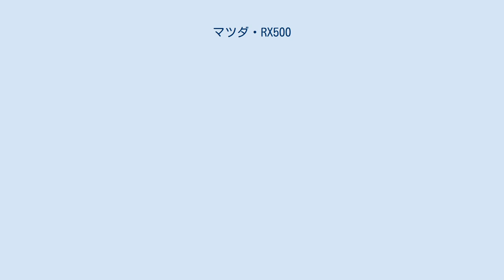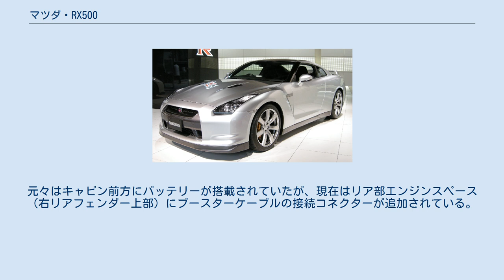マツダ・RX500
マツダ・RX500（マツダ・アールエックス500）は、マツダが製作したコンセプトカーである。
 1970年の東京モーターショーで発表された、ロータリーエンジン搭載コンセプトスーパーカー。
 レース用チューンニングを施して250 PSを発揮する10A型ロータリーエンジンをミッドシップに搭載し、これに4速MTを組み合わせることで最高速度は250 km/hに達する。
ただしアペックスシールは量産車と同じカーボンタイプである。
ブレーキは前後4ポッドのベンチレーテッドディスクを採用している。
サイドドアはシザーズドアで、エンジンフードはガルウィング式となっている。
デザインは後にユーノス・ロードスターの開発陣の1人となる、マツダデザイン初代本部長の福田成徳が担当した。
 設計時の後部デザインは日産・EXAのように換装を前提としており、サバンナRX-7のようなハッチにスポイラーを装着した「ロードスポーツクーペ」、ルーバーとリアウィングを装着した「レーシングマシン」、コーダトロンカの「グランツーリスモ」の3種が検討され縮小クレイモデルが製作されたが、出展車両はグランツーリスモのみの製作に留まった。
 尾灯は160 km/h以上になると緑色のランプが点灯し、アクセルを離すと黄色のランプが点灯するという速度表示灯のような役目を持っている。
 当初は緑色に塗装されておりヘッドライトも装着されていなかったが、モーターショー公開時にオレンジ色に再塗装された後、現在の銀色となった。
こうした3色の展開からか3台製造されたという説があったが、デザインを担当した福田成徳によれば実際には1台だけの製造であったという。
 発表後はアメリカ等で海外公開を行うため日本と海外の行き来を繰り返していたが、長らく所在不明となっていた。
やがてマツダの完成車倉庫に保管されていることが判明したが、ホイールは4輪とも取り外され、各部が破損した状態であった。
 その後、レストア（復元）後の所管が広島市となることが決まり、2008年に広島市交通科学館の手で走行可能な状態に修復された。
2014年にはイギリスのグッドウッド・フェスティバル・オブ・スピードでも展示されている。
元々はキャビン前方にバッテリーが搭載されていたが、現在はリア部エンジンスペース（右リアフェンダー上部）にブースターケーブルの接続コネクターが追加されている。